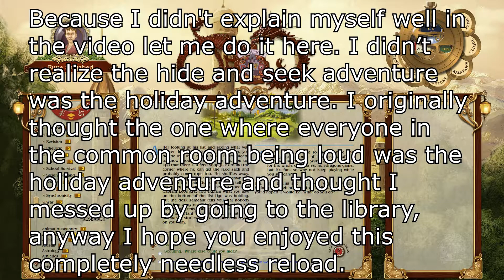Let’s Play Academagia - 65 A Needless Reload and Preparing for Adventure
Going to wizard school to one day become a cop… Why are you looking at me like that?

Academagia is a choose your own story game where you play a young boy or girl (boy for this playthrough) who gets to attend one of the best magic schools in this fictional world. The game takes place over one school year where we have to pass tests both written and skill based, make friends, get stressed out, and go on adventures that really a young child shouldn’t be doing but it’s fine cause we have magic.

And the Wiki if you want to look up anything in the game